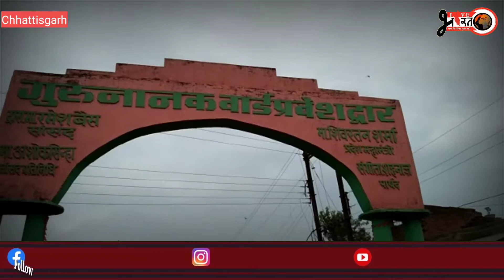एक दिव्यांग बालिका ने शासन से लगाई गुहार-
latest news
punjab news